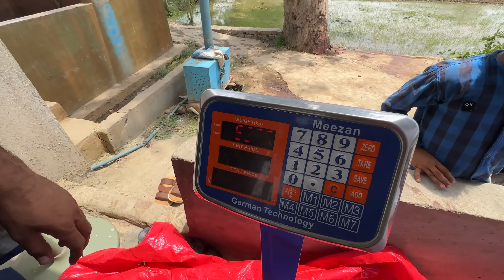Camel 🐪 Ki Qurbani Pura Village Aa Gya